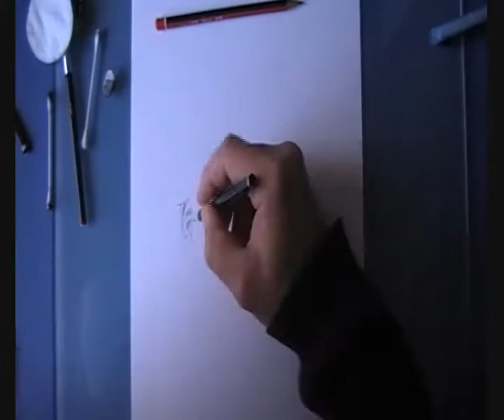retrato a lapiz speed Diego Forlan .avi